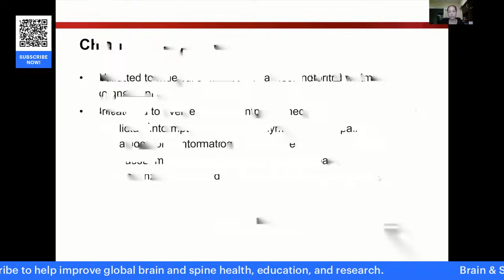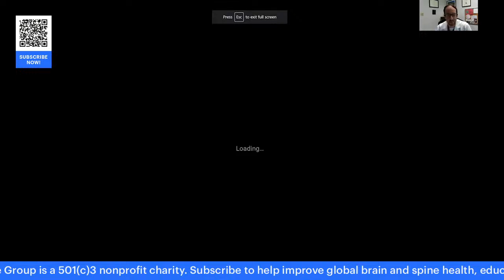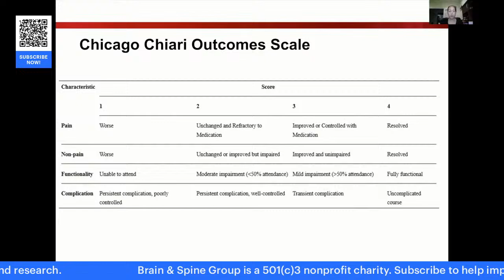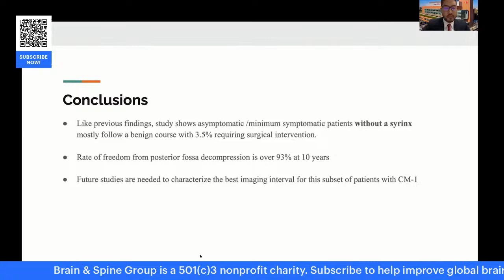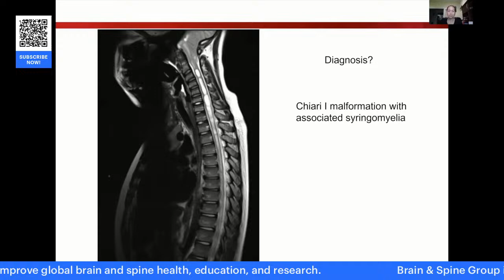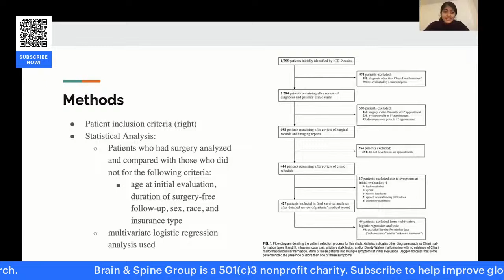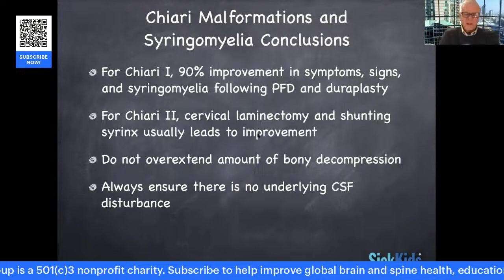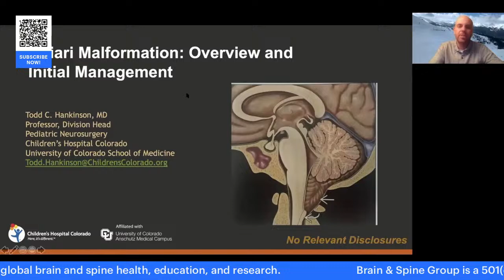Chiari Lives: How Doctors Help Thousands Each Year Living With Chiari Malformations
An enlightening video series on Chiari malformations, a condition where brain tissue extends into the spinal canal. Each episode is meticulously designed to unfold the complexities of Chiari malformations, from its symptoms and diagnosis to cutting-edge treatments and personal stories of resilience and hope. Whether you're a patient, caregiver, or medical professional, this series offers valuable insights, expert advice, and a supportive community to help navigate the challenges of this condition. Join us as we explore the intricacies of Chiari malformations, aiming to empower, educate, and inspire those affected by this rare yet impactful neurological disorder.